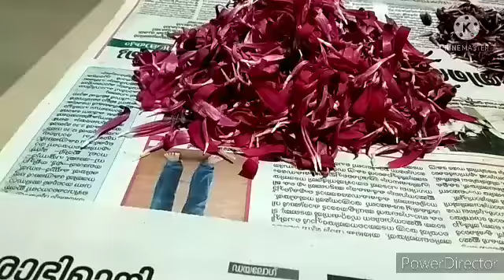ഓണാശംസകൾ || Rajesh Jose